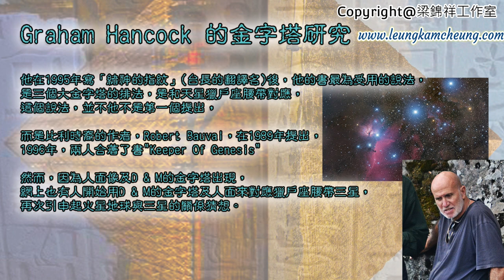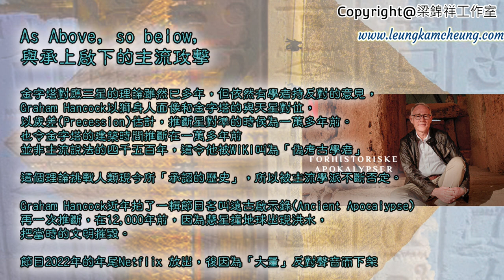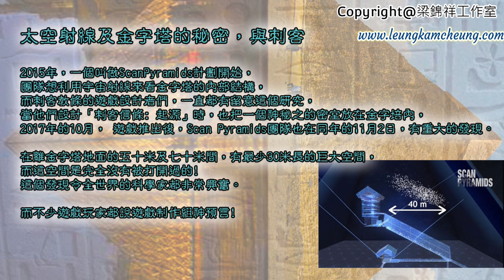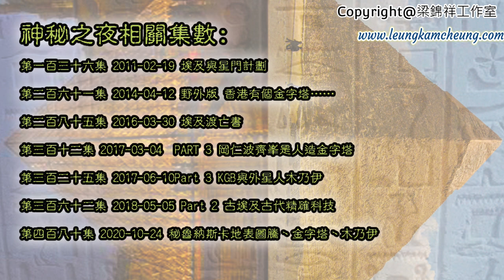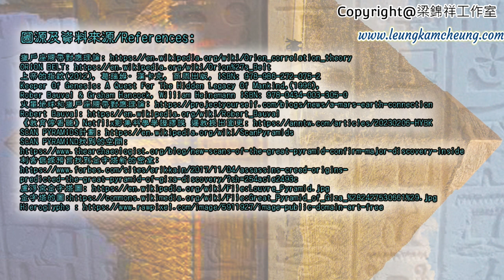神秘之夜(復刻版) 2023-02-21: Part 2 :埃及金字塔 |主持: 梁錦祥，林紀陶，蘇廷弼博士